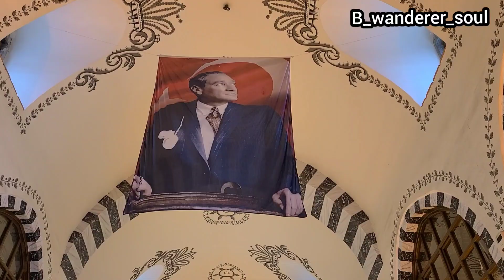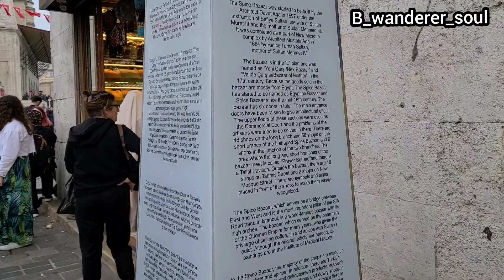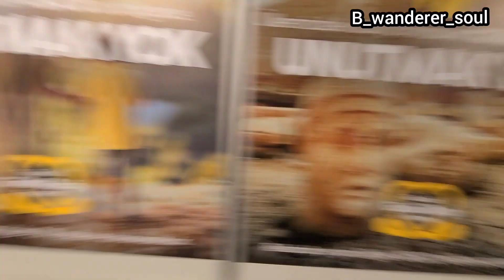Antalya to Istanbul | Last day in Turkey | Lost money | Spice Bazaar visit | Turkey Trip Last Part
This is the last part of the Turkey family trip. We took a flight from Antalya to Istanbul. When we reached Istanbul we realized we had lost 1000 Riyal and 10000 Pak Rupees. When we visited Spice Bazaar we lost Mom but thankfully found her soon. The very next day we left for Saudia to perform Umrah.